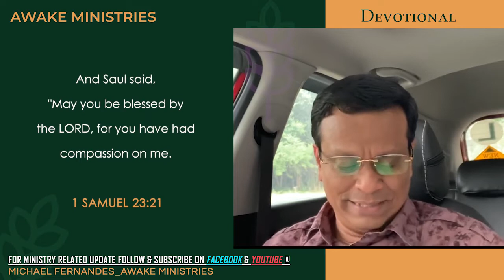Gift of Discernment || DEVOTIONAL